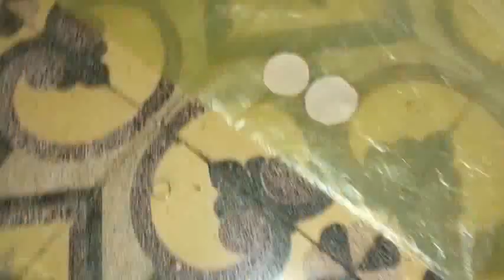How to make panipuri puri in lockdown (પાણીપુરી ની પુરી કેવી રીતે બનાવવી)